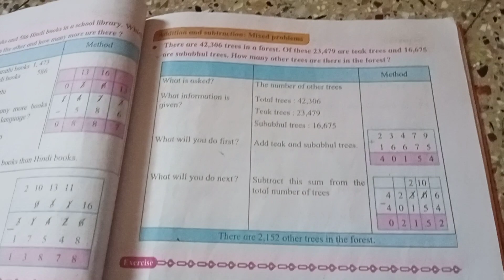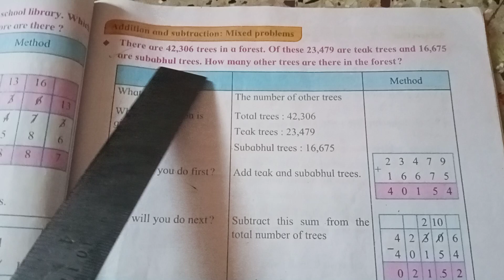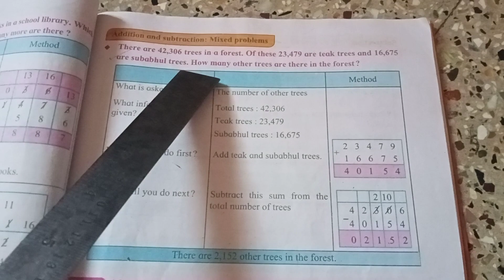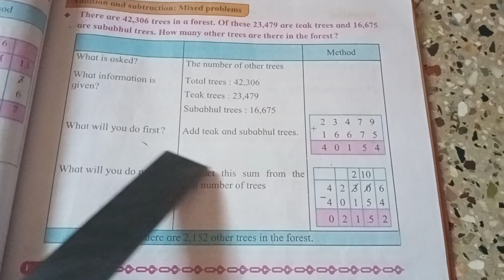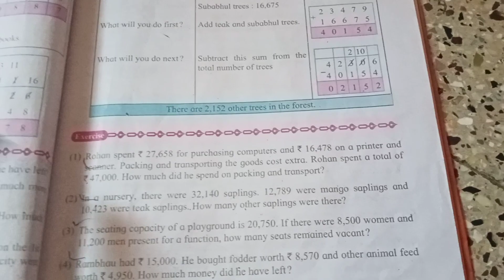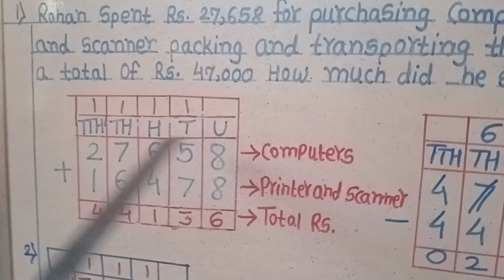जिजामाता विद्यामंदिर बार्शी इयत्ता चौथी MATHS page no.49 Mixed problems